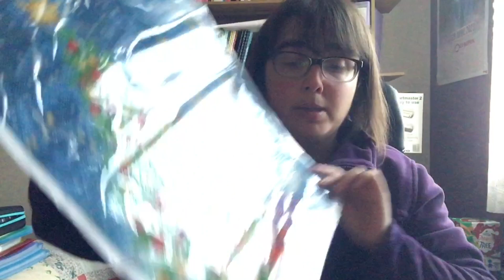Diamond paiting de Noël partie 1 chiffre 3